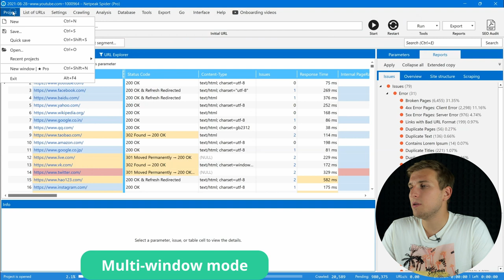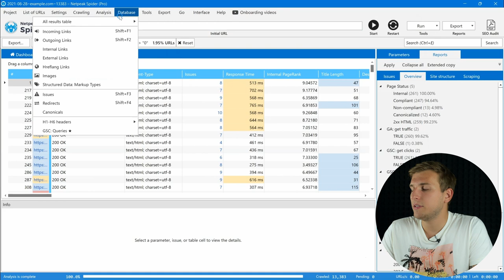Which Netpeak Spider Features Are Available for Pro Plan Users?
We’re constantly improving Netpeak Spider Pro to make it as flexible and multifunctional as possible, so the professionals could use it even for the hardest website optimization tasks. If this video describes your tasks, then head over to our website and choose the Pro plan.